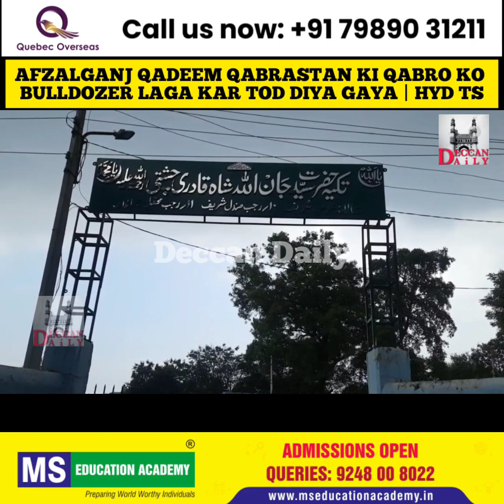Aurto ne Kardi Mutawalli Ki Dhulayi | Afzalganj Qabrastan Ki Qabro Par chalaya Bulldozer | Hyderabad